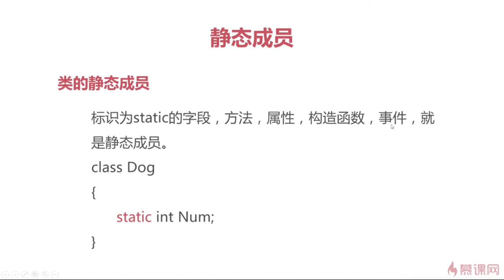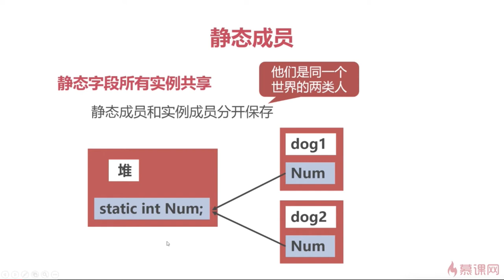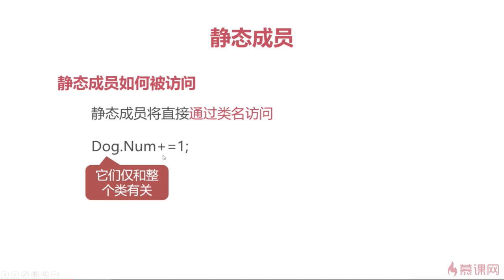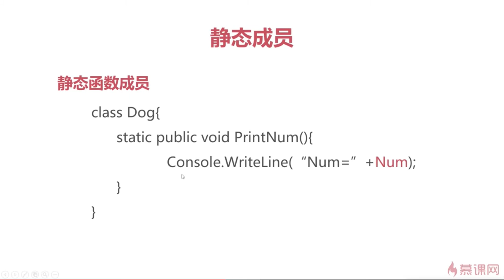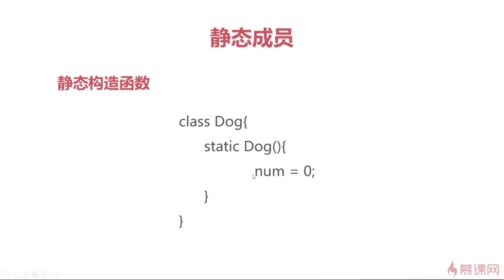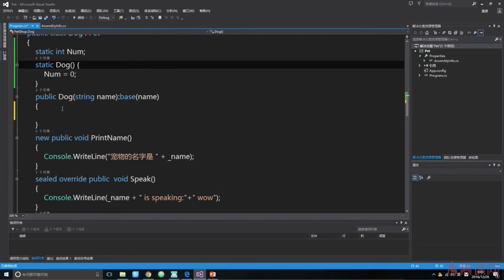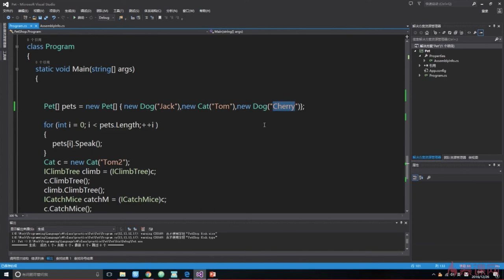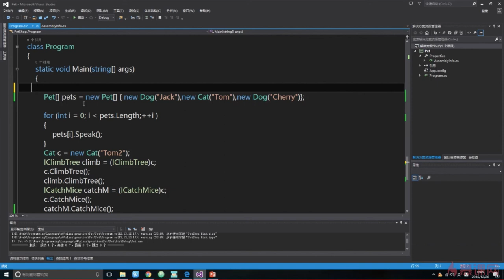C#面向对象编程 10 3 1 静态成员